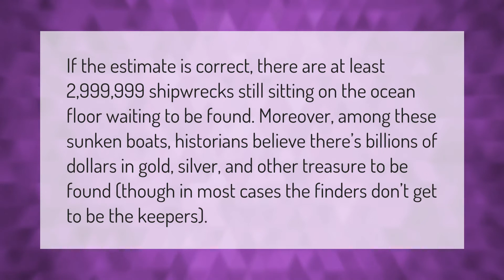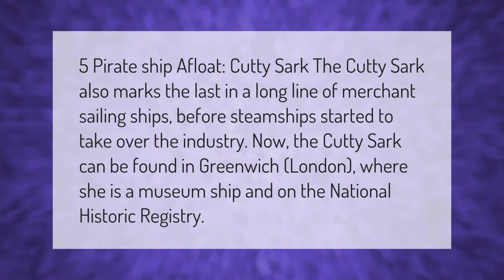How many treasure ships are still lost?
00:00 - How many treasure ships are still lost?
00:43 - What is the most famous lost treasure?
01:16 - Do any pirate ships still exist?

Laura S. Harris (2021, January 28.) How many treasure ships are still lost?
    AskAbout.video/articles/How-many-treasure-ships-are-still-lost-215154